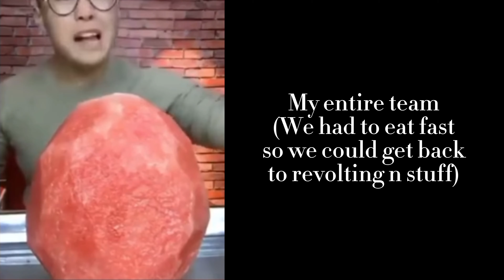THE UPRISING - Half Life 2 (Part 13)